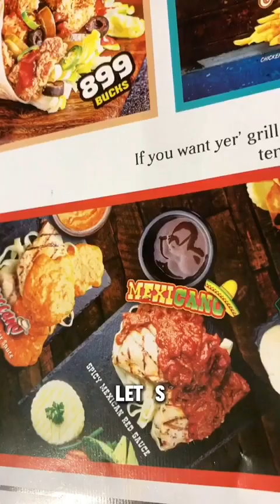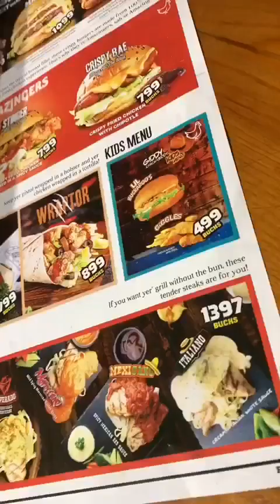Howdy vs Peri Peri | (Brand Wars)